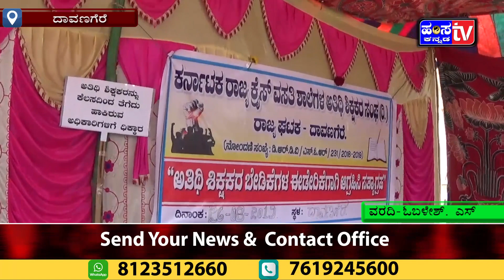ಕರ್ನಾಟಕ ರಾಜ್ಯ ಕ್ರೈಸ್ ವಸತಿ ಶಾಲೆಗಳ ಅತಿಥಿ ಶಿಕ್ಷಕರ ಸಂಘ ವತಿಯಿಂದ ಪ್ರತಿಭಟನೆ